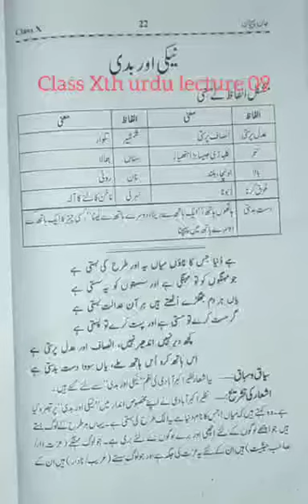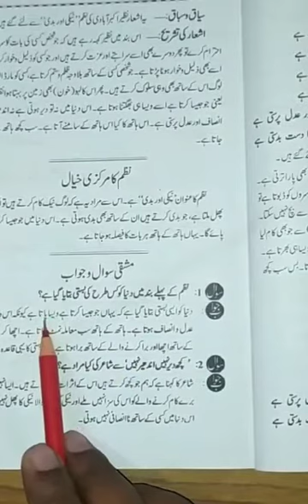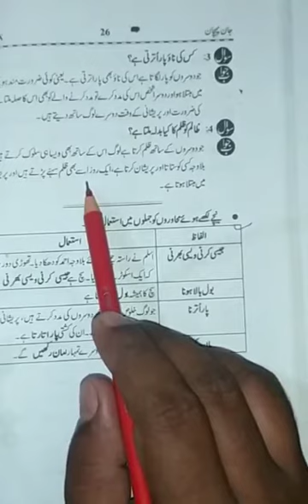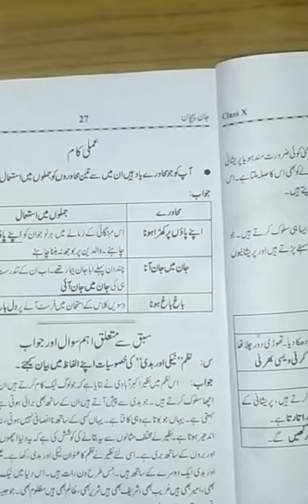Lecture_9_Class 10 ( Urdu )